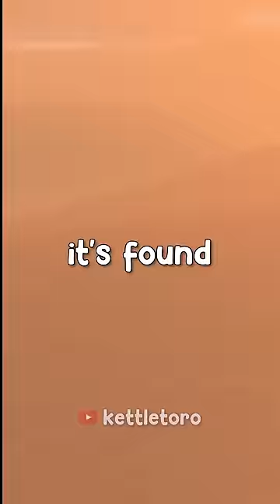99.8% of Players don't know these HIDDEN LOCATIONS in Genshin Impact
Visit a desert before Sumeru, a volcano before Natlan and even Space in Genshin Impact!

[Credits]
This video wouldn't have been possible without @Moosashi 's insane exploration skills. Here are the videos I used when making this video: